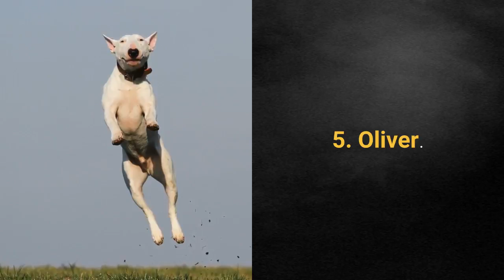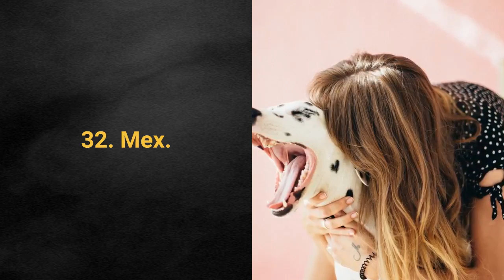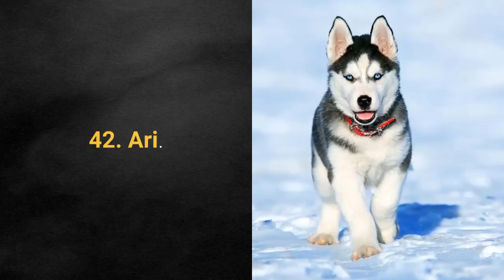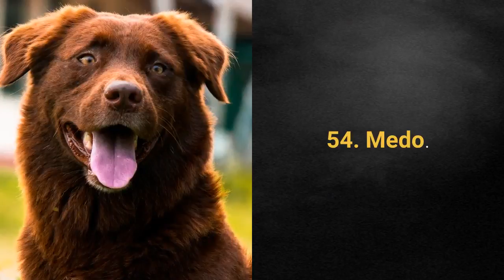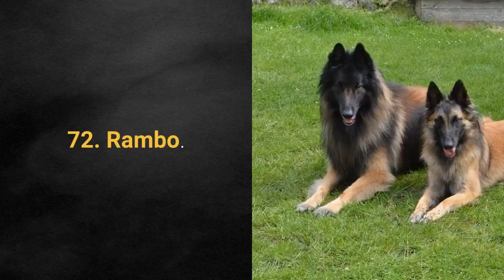🐕 TOP 100 Najboljih Muških Imena Za Pse – Odaberite Savršeno Ime Za Psa!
👉 Želite li vidjeti TOP 100 najboljih muških imena za pse? Pogledajte moj odabir najboljih imena i odaberite savršeno ime za psa.
⬇️ Više ⬇️
Posjeti moj webshop KUĆNI LJUBIMCI SHOP na adresi:

5% POPUSTA ❤️❤️❤️ uz kupon "LJUBIMCI"

💵 Donacije: 💵
Bitcoin: [14yyb87SSpzXpLnoXCa9ff6kLY5oEJjUwP]

Od svih mogućih imena izdvojio sam za vas samo najbolje kako biste odabrali savršeno ime za psa.

Top 100 najboljih muških imena za pse:

1. Čarli.
2. Maks.
3. Koko.
4. Frenki.
5. Oliver.
6. Leo.
7. Džek.
8. Roki.
9. Bo.
10. Jack.
11. Uško.
12. Roko.
13. Ben.
14. Beni.
15. Cezar.
16. Rex.
17. Lord.
18. Zeus.
19. Roni.
20. Oskar.
21. Uni.
22. Čupko.
23. Puffy.
24. Teddy.
25. Frčko.
26. Kroki.
27. Riki.
28. Šarko.
29. Bili.
30. Laki.
31. Niki.
32. Mex.
33. Lex.
34. Ari.
35. Finn.
36. Loki.
37. Thor.
38. Simba.
39. Ziggy.
40. Mrga.
41. Hugo.
42. Ari.
43. Bleki.
44. Edi.
45. Floki.
46. Boa.
47. Loco.
48. Joda.
49. Loto.
50. Lino.
51. Risko.
52. Pepi.
53. Lio.
54. Medo.
55. Miki.
56. Crnko.
57. Caki.
58. Garo.
59. Gus.
60. Beethoven.
61. Oleg.
62. Ares.
63. Nino.
64. Sparky.
65. Nero.
66. Pinki.
67. Reno.
68. Bruno.
69. Ralfi.
70. Maximus.
71. Ramos.
72. Rambo.
73. Dexter.
74. Cody.
75. Lucky.
76. Prince.
77. Benji.
78. Cico.
79. Sem.
80. Mrki.
81. Odin.
82. Walter.
83. Kiki.
84. Sving.
85. Maza.
86. Buddy.
87. Tedi.
88. Toki.
89. King.
90. Vuki.
91. Vinni.
92. Vili.
93. Zoki.
94. Zak.
95. Vučko.
96. Tesla.
97. Obi.
98. Pero.
99. Pixi.
100. Švrćko.

Lijep pozdrav!

Materijali u videu:
1. Najbolja Muška I Ženska Imena Za Pse – Pronađite Odlično Ime Za Psa: